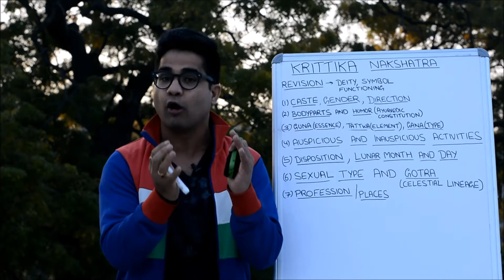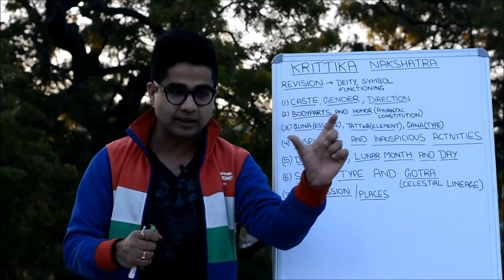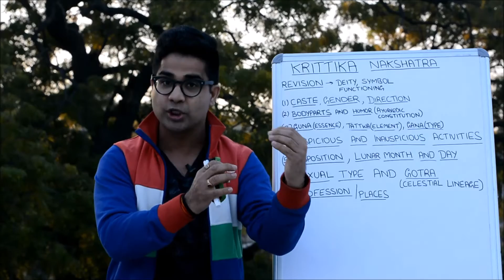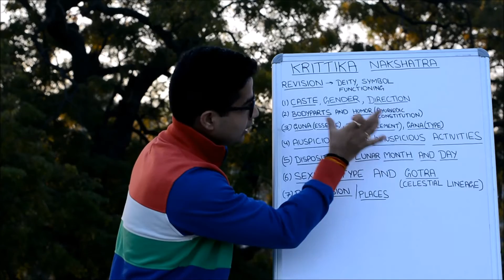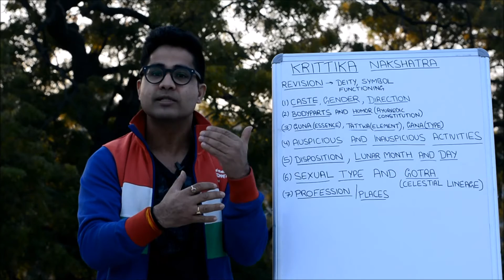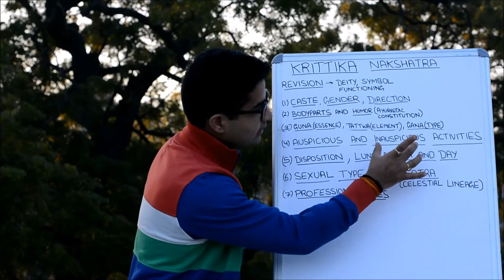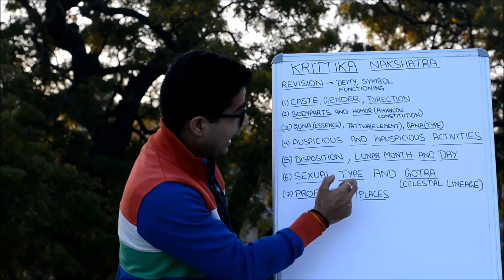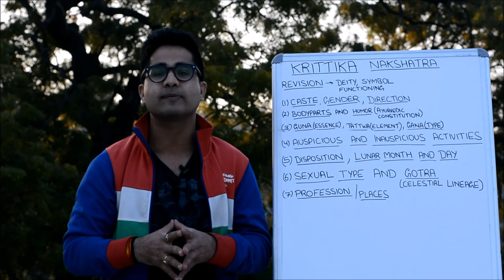KRITTIKA NAKSHATRA - PERSONALITY DESCRIPTION (CASTE, ESSENCE, ACTIVITIES, PROFESSION)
In Vedic system of Astrology, known in sanskrit as Jyotish, the 27 constellations and not the 12 star signs form the core of understanding celestial influences on our planet. These 27 constellations are known as the 27 Nakshatras

Keywords for the Krittika Nakshatra are Critical & justice loving